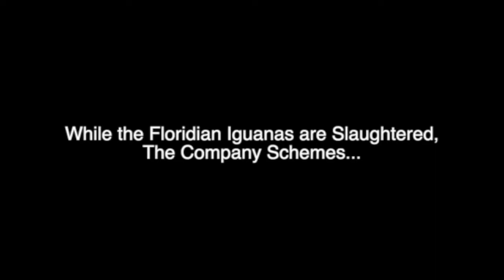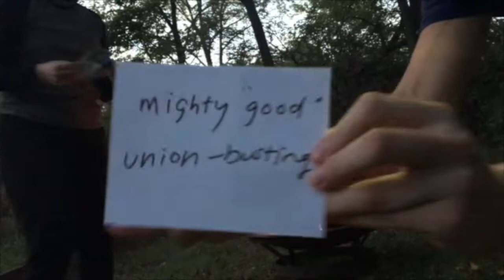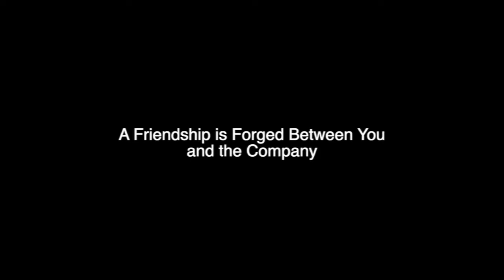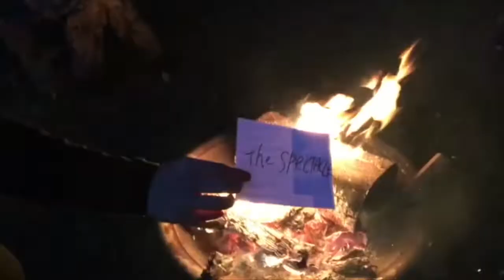Klayton Coleslawson and Company- This Aint the way That I Die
Lyrics:
V1: After 21 years of bodily abuse/
Cigarettes, benzos, and whisky/
My ticker has tocked and I lay in the rocks/
Waiting for Satan to get me.

I fight for my soul/
Fore lord I was misinformed/
I thought I would die from lead in the pipes/
Or a bullet through the skull.

C: I cried this ain’t the way that I die/
This ain’t the way that I die/
I have imagined it millions of times/
And this ain't the way that I die.

V2: Well, In the first grade/
We had a fun game predicting how and when we would die/
I would be 21 with a mask and a gun/
Aimed at the capitol building.

Well, I was convinced and, boy, I was pissed/
When the revolution didn’t happen/
Now the cancer will spread and I’ll be lying in bed/
I’ll spend most of my days crying:

C: This ain’t the way that I die/
No this ain’t the way that I die/

B: Well, I ain’t scared of dying/
But lord I’m scared of dying/
In the most casual ways.

V3: The ways of the suburban/
The ways of the riskless/
I’ll be damned if I’m lying in the ground/
For smoking too many cigarettes!

And this ain’t the way that I die!)*2

*** Image Description can be found on our fedbook page***

 Credits:
Klayton Coleslawson and Company is Klayton Coleslawson on the vocals/banjo, Amber Fellows on the Bass Guitar/ Backup Vocals, Emily Hawkins on the Drum Kit/ Backup Vocals, and Aaron Aspey on the Fiddle.

“This Ain’t the Way That I Die” was engineered by Dave Hytinen and Nick Hytinen, and mixed by Dave Hytinen. The album “Lifeboat” was recorded in early December 2018.

Thank you Brian Geiringer for filming the video. The video was written and performed by members of Klayton Coleslawson and Company and Brian Geiringer.

F*^# copyright